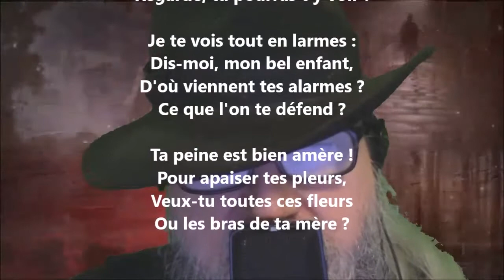À Herminie - Jules Verne lu par Yvon Jean